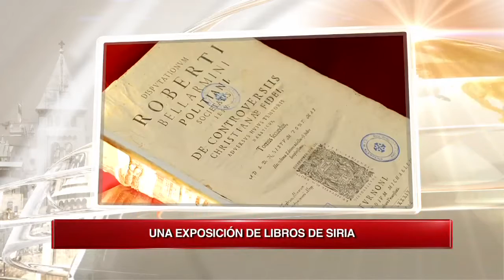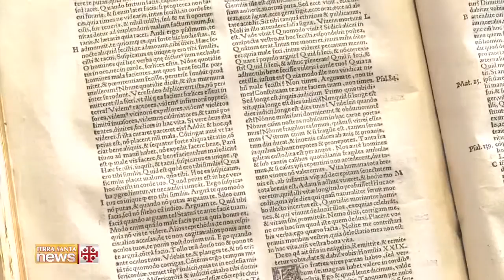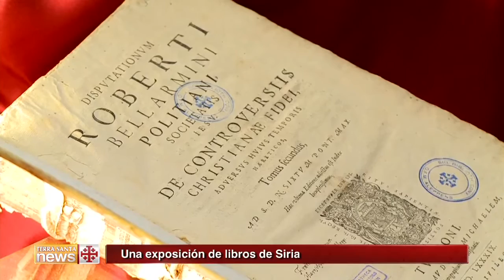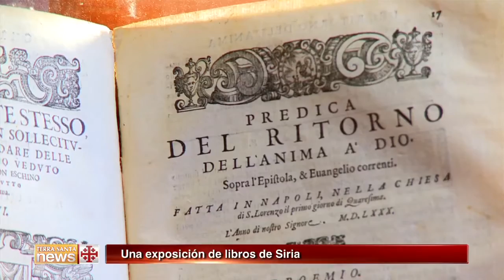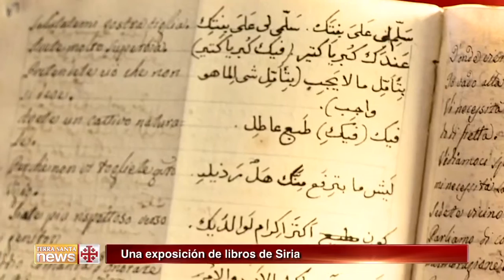Terra Santa News 10/07/2015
NAZARET: GLORIA A DIOS POR LAS DOS NUEVAS SANTAS
En Nazaret tuvo lugar la quinta celebración de acción de gracias por las dos nuevas santas.

UNA EXPOSICIÓN DE LIBROS DE SIRIA
La biblioteca de la Custodia de Tierra Santa en Jerusalén ha organizado una exposición de libros históricos procedentes de Siria.

EL DÍA A DÍA EN GAZA
“Cada guerra produce cada vez más destrucción y se necesita tiempo para reconstruir”: La experiencia de Andrea Krogmann, a través de sus fotografías, capturadas en Gaza.

UNA SOLA FAMILIA CRISTIANA EN SEBASTIA
En la ciudad de Sebastia, en Cisjordania, llena de historia y arqueología, nos reunimos con la única familia cristiana que queda.